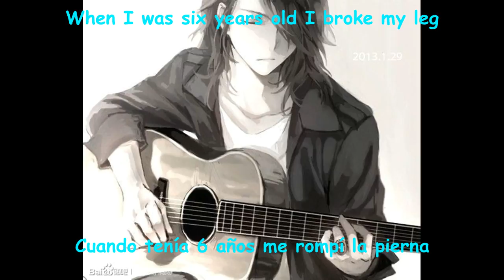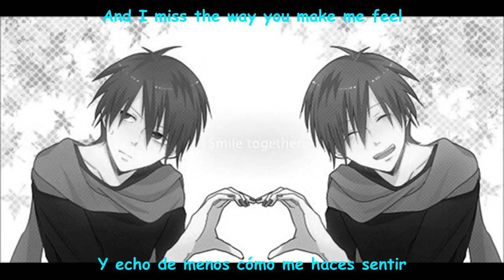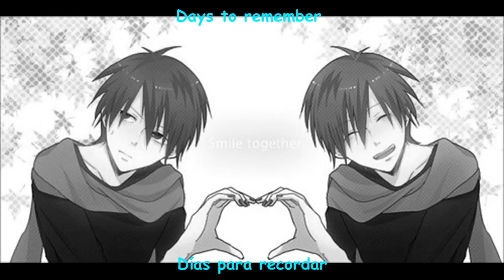Castle on the hill [Cover Glowen y Curricé] Lyrics, sub español